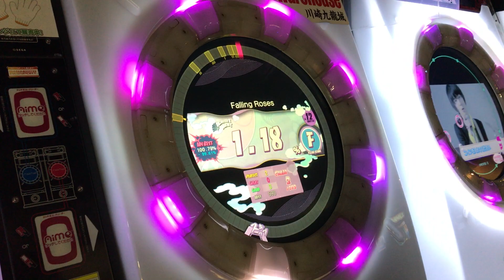涙と悲しみのFalling Roses 【直撮りmaimai】 (Player:Anthoney)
Player:Anthoney (twitter→@DJ_CELICA)

笑うしかありませんでしたw